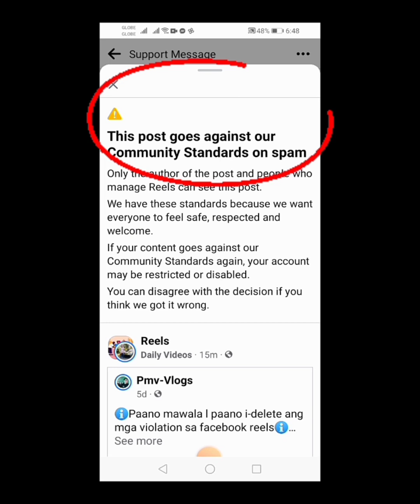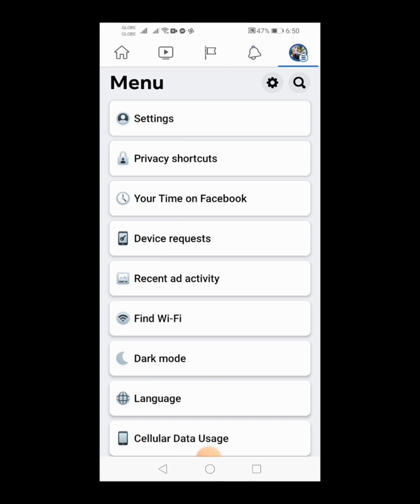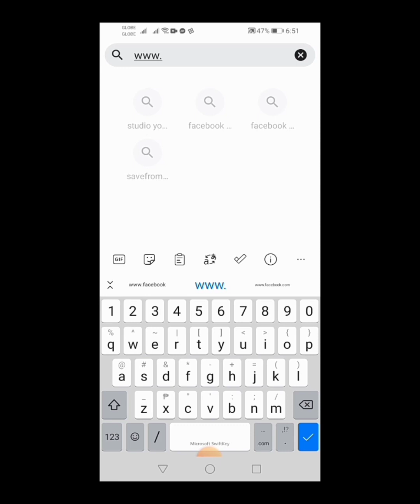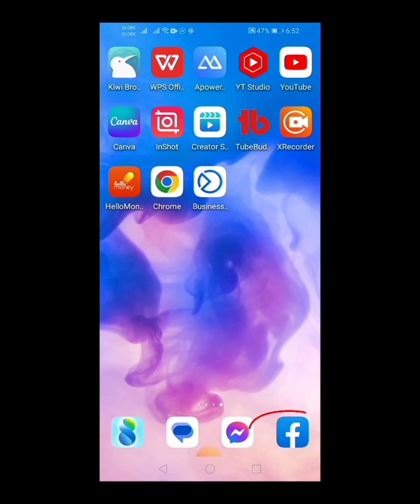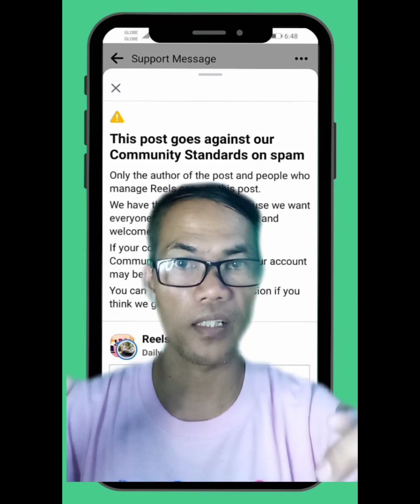Paano mawala community standards against spam violation on facebook reels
New update facebook reels monetization, Facebook reels monetization new update, Facebook reels monetization new update 2022, Facebook reels monetization kaise kare new update.

Pa like and support naman po ang channel Natin guysℹ️